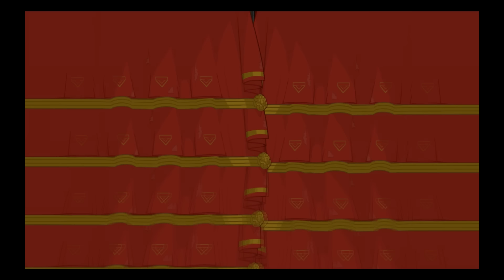Battle Block Theater : ทักษะการกระโดดเลเวล 1 ที่ทรงพลัง - แหบแห้ว